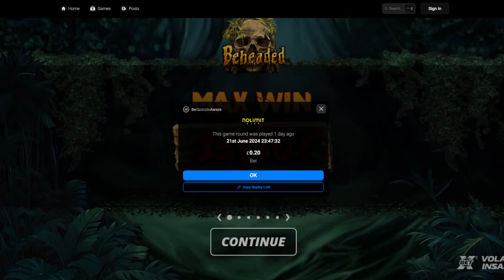🔥THESE VIEWERS SLOT WINS ARE CRAZY🔥TRIPLE RETRIGGERS🔥Big Multi's🔥Big Wins🔥